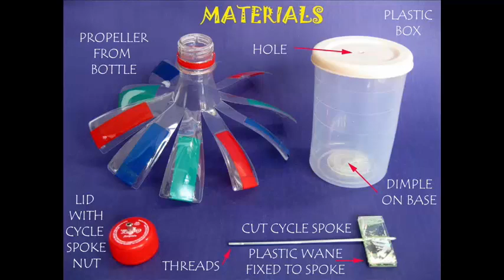Tornado Well | Bengali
You can make a Tornado in a plastic box. You will need a cylindrical plastic box and also a bottle with which to make the spinner. Glue a plastic CD strip on a cycle spoke to make a spinner. Make a hole in the lid of a bottle and press fit a cycle spoke nut. Then screw the cycle spoke with the box lid and spinner to the cycle nut. Cut the top of an old plastic bottle and cut 12 petals in it. Decorate them with color tape and then twist each petal to give it a curvature and make them into fan blades. Screw the fan propeller to its red lid. Place the spinner in the box filled half with water and then shut its lid. The Tornado is ready. Place this whole assembly under a ceiling fan. The plastic spinner will rotate fast and will create a small well in the water. The spinner pulls in the water creating a very beautiful parabolic well. The Tornado well is a great sight to behold!